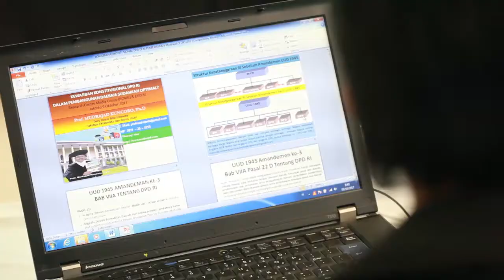Jangan Kecilkan Kehadiran Daerah dalam Sistem Ketatanegaraan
Peran Dewan Perwakilan Daerah (DPD) sangat penting bagi pembangunan daerah mengingat DPD merupakan representasi daerah di parlemen.

Menurut Wakil Ketua DPD Nono Sampono, daerah mempunyai saham besar dalam terbentuknya negara Republik Indonesia.

"Oleh karena itu, saya mengingatkan jangan kecilkan kehadiran daerah dalam sistem ketatanegaraan," tegas Wakil Ketua DPD Nono Sampono di sela-sela Forum Grup Discussion (FGD) yang digagas Media Research Center Media Group di Kedoya, Jakarta Barat (9/10).

DPD merupakan penghubung antara daerah dengan pusat dan sebaliknya."DPD lah berjuang untuk daerah di ranah legislatif," ujarnya.

FGD bertemakan 'Pemantapan Kewajiban Konstitusional DPRD RI dalam Pembangunan Daerah' ini juga dihadiri sejumlah pakar politik dan ekonomi. Diantaranya Pakar Ekonomi UGM Prof. Mudrajad Kuncoro, Ketua Lembaga Pengkajian MPR RI Rully Chairul Azwar, Komisioner Ombudsman La Ode Ida serta I wayan Sudirta. Sementara Kemendagri diwakili oleh staf ahli Menteri Dalam Negeri Bidang Pemerintahan Suhajar Diantoro.